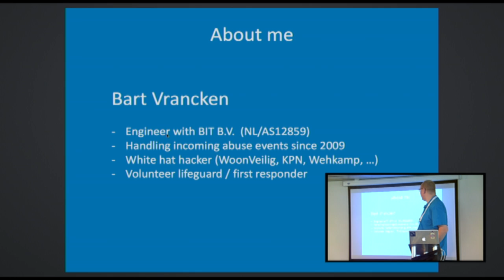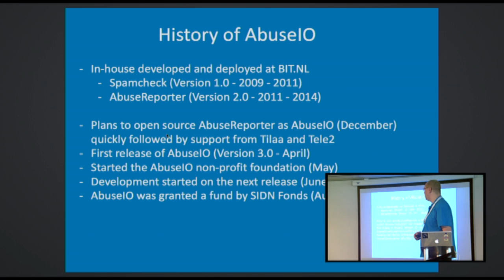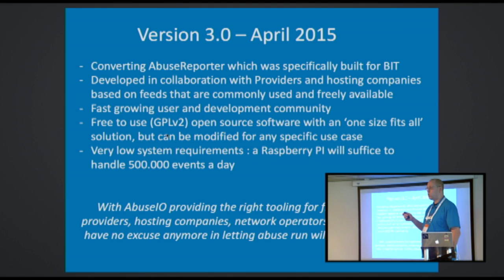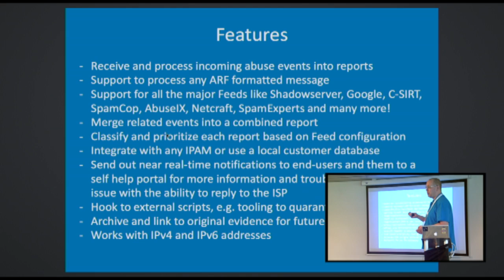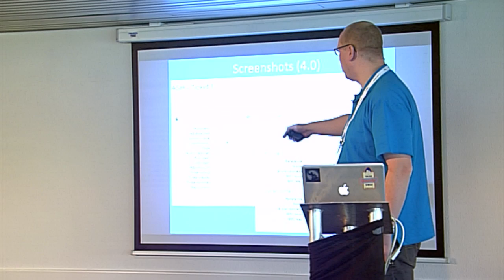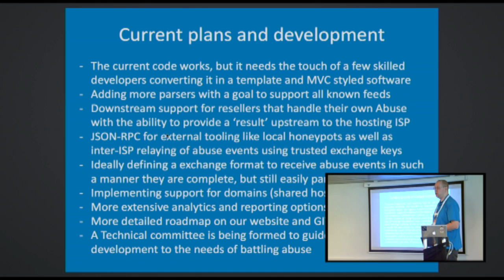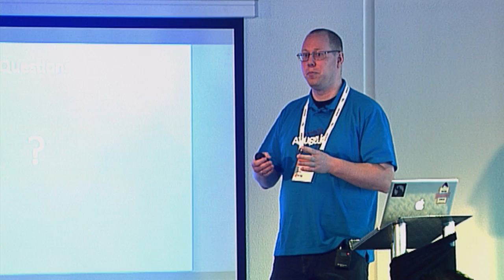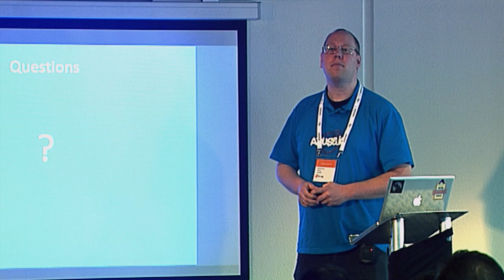NLNOG 2015 - Bart Vrancken - Abuse.io – OSS abuse management for netops